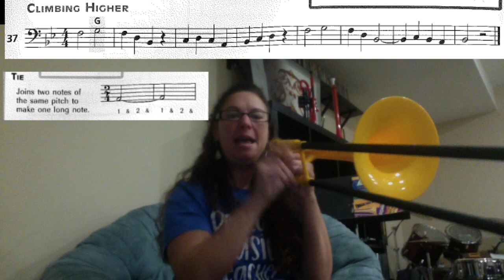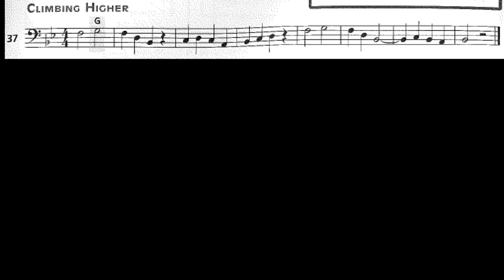Bassoon #37- Climbing Higher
#37 Climbing Higher
Accent on Acheivement
Bassoon